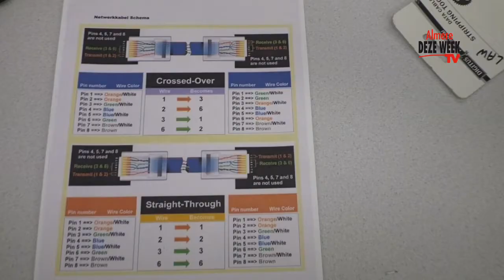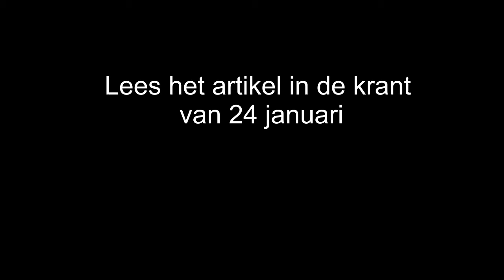Artecollege op MBO Almere